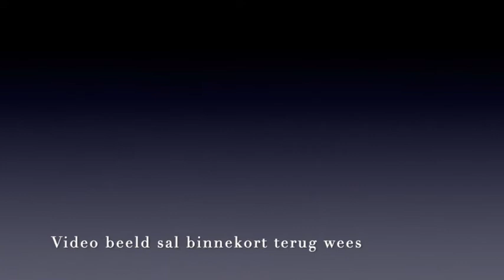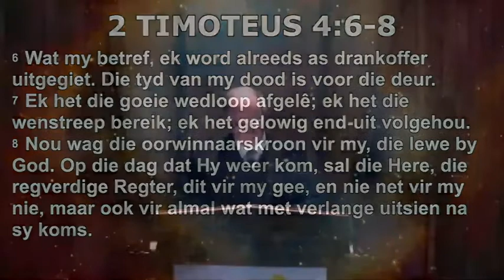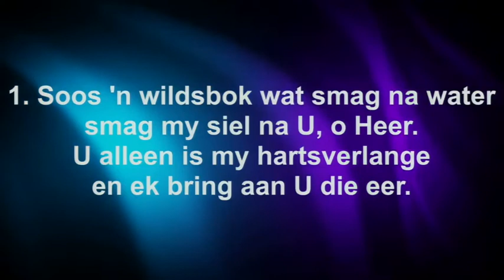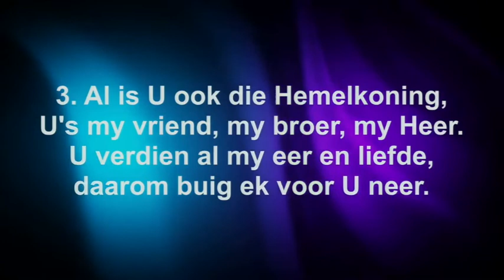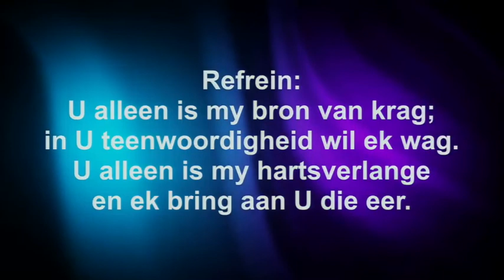Annette du Toit Gedenkdiens